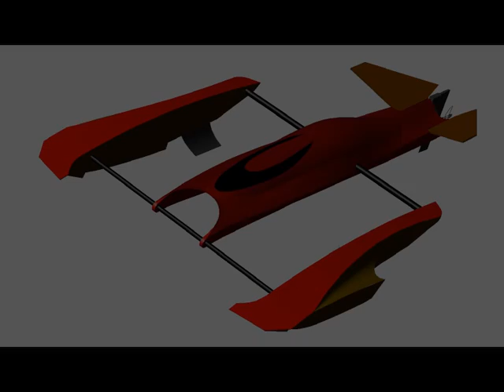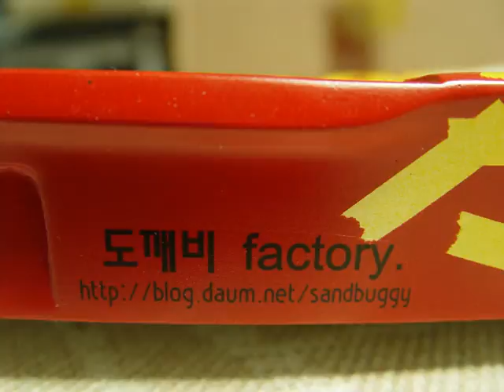DIY집에서 만타레이 가오리를 형상화한 RC 아웃트리거 보트 만들기How to make a rc outrigger(hydroplane)RCboat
나의 3번째 자작 RC 보트 입니다.
만타레이 가오리의 외형을 형상화한
RC 아웃트리거  보트 제작 관련한 사진을 스크랩 했습니다.
RCoutrigger RCFastrigger DIYRCboat Fastrigger RCboat outrigger diy rc보트 만들기#자작RC보트#rc하이드로플레인#frp